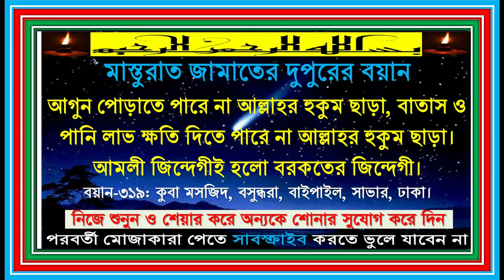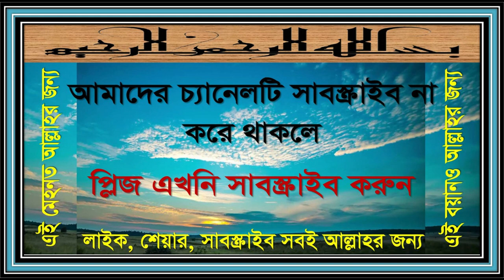৩১৯. মাস্তুরাত জামাতের বয়ান। আগুন পানি বাতাস লাভ ক্ষতি কোন কিছুই পেীঁছাতে পারে না আল্লাহর হুকুম ছাড়া